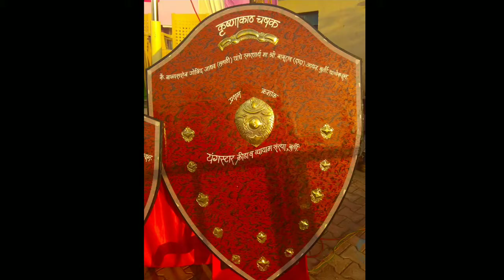Maharana Kalamb Pune vs Kolhapur in Kabbadi Tournament at Youngstar Sport Exercise Institution Burli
यंगस्टार क्रीडा व व्यायाम संस्था ,बुर्ली येथे कब्बडी स्पर्धेचा निमित्ताने मा. हेमंत(आण्णा) पाटील यांनी महाराणा कळंब पुणे विरुद्ध कोल्हापूर लढतीच्या सामन्याचा नाणे फेकून आरंभ करून त्यांना प्रोतचहान देत आनंद घेतला.